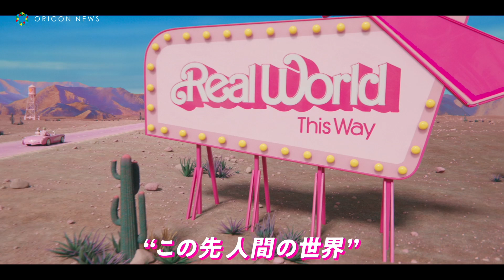マーゴット・ロビー＆ライアン・ゴズリング！”バービー”実写映画化で主演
人気ファッションドールのバービーが映画化。映画『バービー』が8月11日に日本公開される。

　バービーランド― そこはすべてが完璧で、毎日がハッピーな〈夢〉のような世界！ピンクに彩られた世界で暮らす住人は皆が“バービー”であり皆が“ケン”と呼ばれている。そこでバービーと恋人のケンが連日繰り広げるのはパーティー、ドライブ、サーフィン、デート！そんな完璧な毎日が続くバービーランドからある日ふたりは、完璧とは程遠い“人間の世界”（リアルワールド）に迷い込んでしまう……。

　カラフルでおしゃれな衣装に身を包み、いつもハッピーな人気者・バービーを演じるのはマーゴット・ロビー！そして奔放なバービーのボーイフレンドで、ピュアすぎてちょっぴり暴走しがちのケンを演じるライアン・ゴズリング。さらに予告映像には”ケン”と何かと張り合う”ケン”を演じるシム・リウ（『シャン・チー／テン・リングスの伝説』）。

　そして”人間の世界”で出会う玩具メーカー「マテル社」の社長役として『プロデューサーズ』、『主人公は僕だった』でゴールデングローブ賞ノミネートのウィル・フェレルも登場。

　そのほか、ケイト・マッキノン（『ゴーストバスターズ』）、エマ・マッキー（『ナイル殺人事件』）、ジョン・シナ（『ワイルド・スピード』シリーズ、『ザ・スーサイド・スクワッド “極”悪党、集結』）、そしてシンガーソングライターでファッションモデルのデュア・リパ、さらには『クィーン』で第79回アカデミー賞主演女優賞を受賞したヘレン・ミレンらがキャストに名を連ねている。